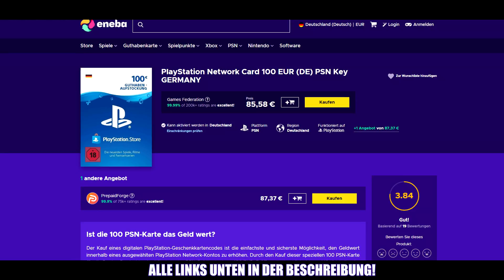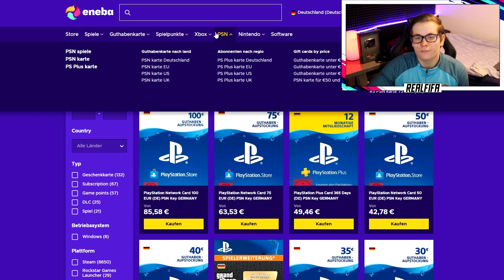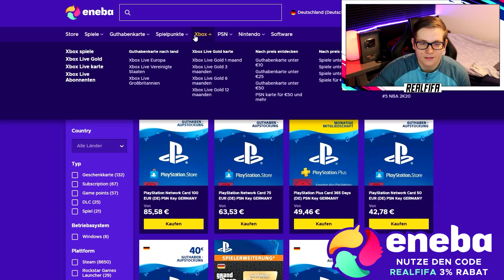FIFA 20: FC CHELSEA DIE VERGANGENHEIT!! OMG 9 ICONS DROGBA, GULLIT & Legends Ultimate Team 😱😱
FIFA 20: FC CHELSEA DIE VERGANGENHEIT - ICONS & Legends Ultimate Team (deutsch)

►ENEBA.com – die beste Seite zum Spiele kaufen (PS4, Xbox, PC)!

Mehr Videos von Realfifa
FIFA 20: MEINE ERSTEN TOP 100 REWARDS + 3x PRIME ICON PACKS 🔥🔥 Fut Champions Moments Pack Opening
FIFA 20: OMG ICH HABE BEAST TOTY GEZOGEN 🔥🔥 MEIN BESTES TEAM OF THE YEAR PACK OPENING
FIFA 20: TOTY, MESSI + RONALDO ICONS & MEHR IM PACK! MEINE BESTEN PACKS 2019😱😱 Realfifa Pack Opening

▶ NICHTS MEHR VERPASSEN!
✖️MEIN SHOP (ab JETZT online): HIER gibts meinen ersten eigenen Merch *Werbung

▶▶▶Thumbnails & CO.: Mach ich selber ;)

▬WEITERE INFOS▬
In diesem Fifa 20 video auf Deutsch werde ich ultimate team spielen und packs ziehen also ein pack opening wo wir versuchen Cristiano Ronaldo wie Proownez , Mbappe wie Wakez , sowie Neymar , Messi , Icon und co zu ziehen. Eine Fifa 20 Road to Glory will ich eventuell im laufe des Jahres noch starten. Denkt an die Fortgeschrittenen SBC womit ihr gut Coins macht und damit dann in Fifa 20 traden könnt (kleiner Trading Tipp am rande). Jetzt muss man Coins machen um in der weekend league bzw in fut champions gut am start ist. Der Top 100 oder Elite rang kommt nicht von alleine. Weekend league livestream kommt freunde! Fifa 20 live stream deutsch